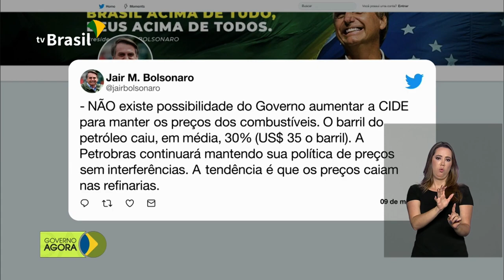Governo monitora preços do petróleo no mercado mundial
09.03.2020 - O mercado financeiro mundial começou a semana em queda por causa da disputa de preços do petróleo entre Arábia Saudita e Rússia. O governo brasileiro monitora a situação e afirma que a Petrobras não sofre qualquer interferência governamental. Em encontro com empresários em Miami (EUA), o presidente Jair Bolsonaro reforça o desafio brasileiro em busca de novas oportunidades de negócios.